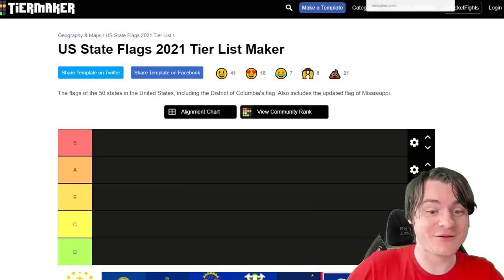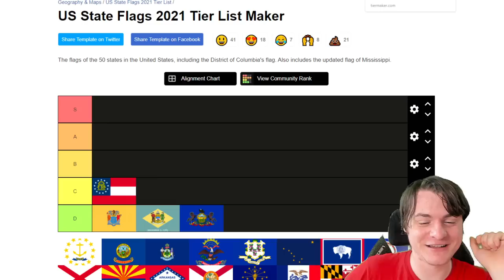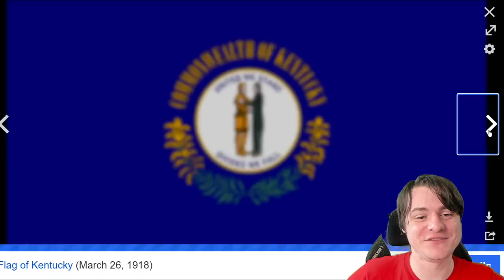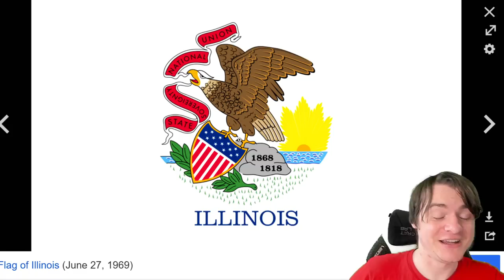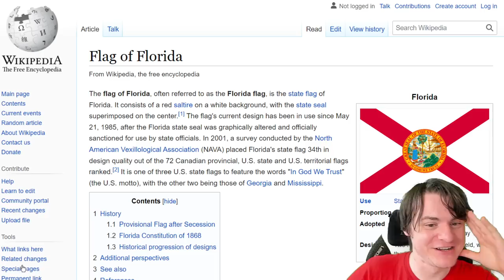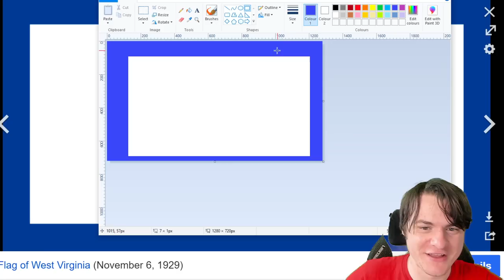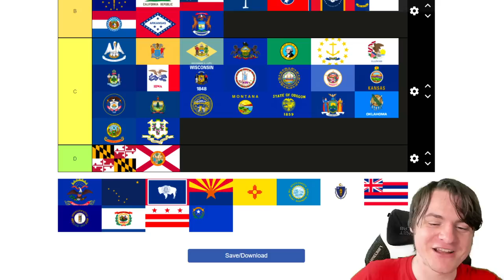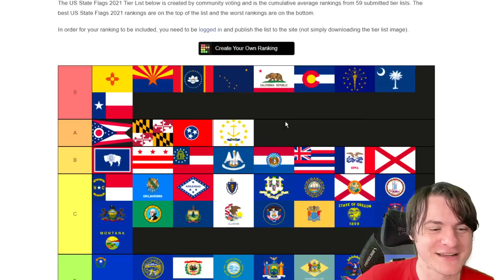British Person Rates Every American State Flag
Come on Maryland, you're better than this